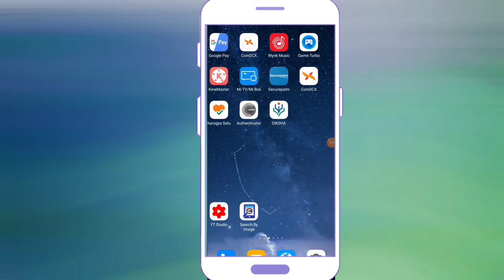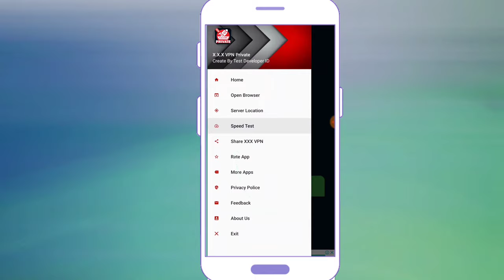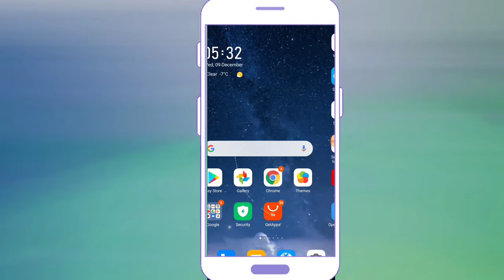XxxVPN Kya hai | how to use vpn app | XxxVpn kaise use kare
XxxVPN Kya hai | how to use vpn app | XxxVpn kaise use kare | Vpn App

XxxVPN    kya hai
Vpn kaise use kare
 xxxvpn app 2020-21

kare,  Like kare Video ko Share kare

 XXXvpn app ko mobile me Use kaise kare
3x free app download
Best free app
Top best freee app 2020- 21

Secret top tv